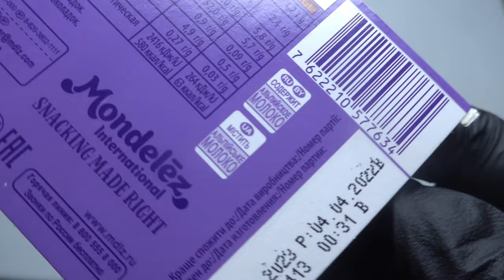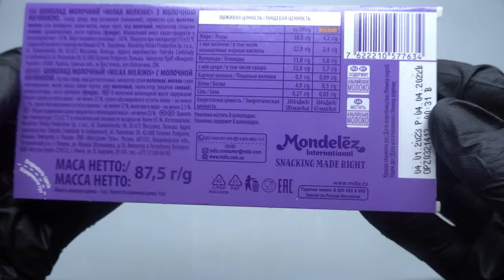ASMR Unboxing Milka Milkinis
What do you think about Milka Milkinis?

Time-codes:
1. 0:00 - 0:14 - Intro
2. 0:15 - 1:04 - Milka Milkinis Package
3. 1:05 - 1:33 - Preparing For Opening
4. 1:34 - 1:50 - Opening Milka Milkinis Package
5. 1:51 - 2:15 - Milka Milkinis Film
6. 2:16 - 2:26 - Opening The Film
7. 2:27 - 3:27 - Reviewing & Slitting Milka Milkinis
8. 3:28 - 3:55 - Completion